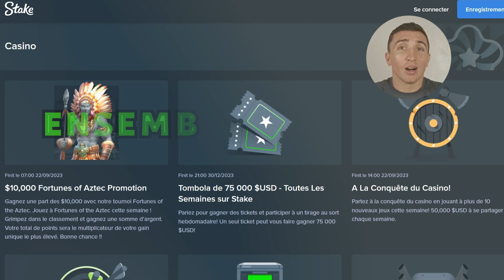Stake Code Promotionnel - STAKE CODE BONUS VIP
Dans cette vidéo je vais vous montrer comment obtenir réellement le meilleur bonus pour STAKE.